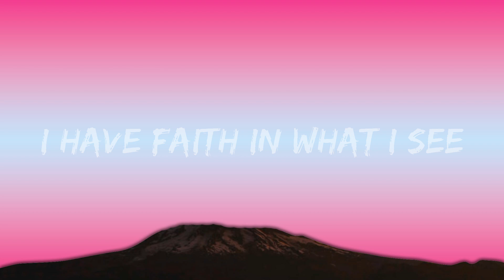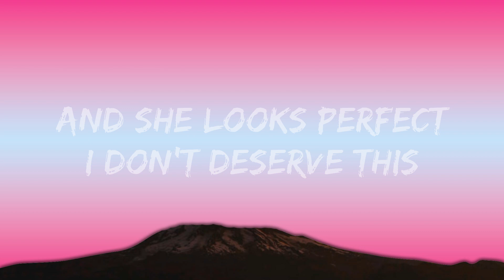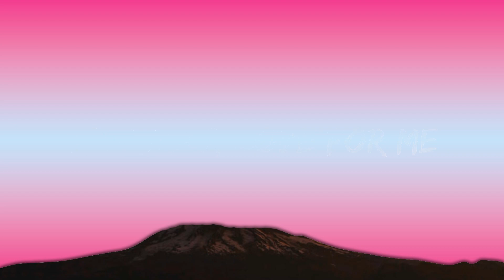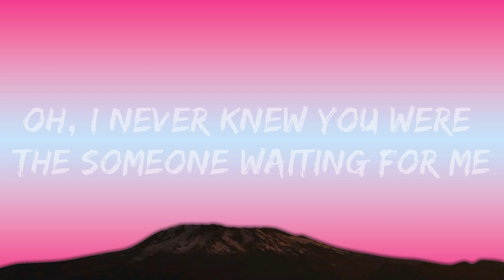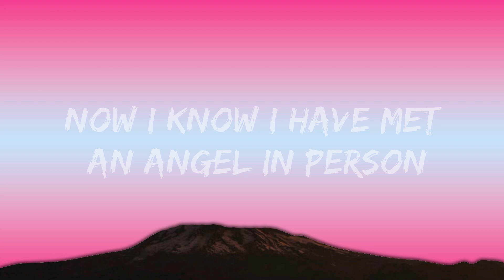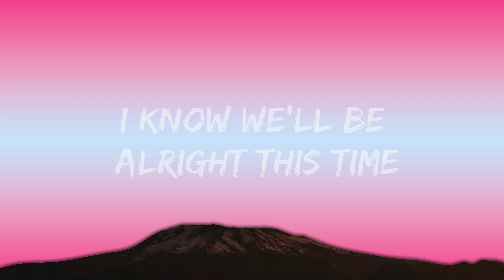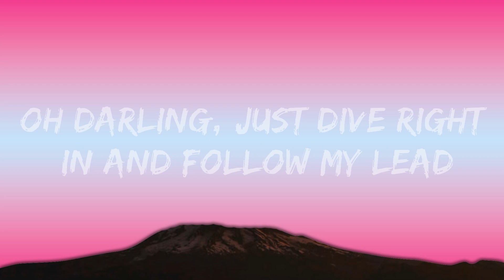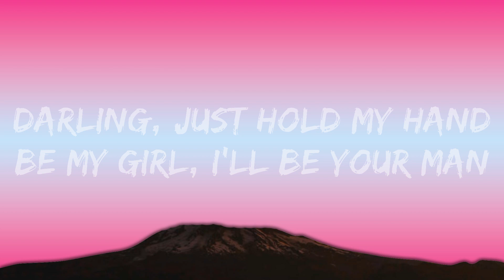Ed Sheeran - Perfect (Lyrics) | Best Songs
[Instrumental]